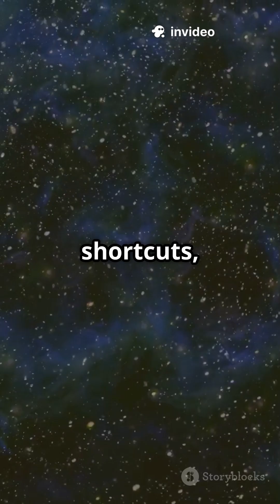Multiverse - The infinite versions of you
What if our universe is just one bubble in an endless cosmic sea?
From the rapid expansion after the Big Bang to the strange quantum choices happening every moment, scientists are exploring whether we live in a multiverse — a reality made of countless universes, each with its own possibilities.
In this 1-minute breakdown, discover the theories, the mysteries, and why the multiverse may hold the key to understanding our existence.
🌌 Follow for more deep-universe science and mind-bending physics!